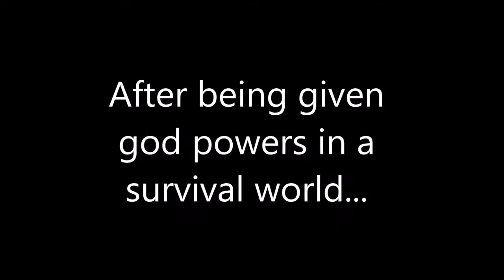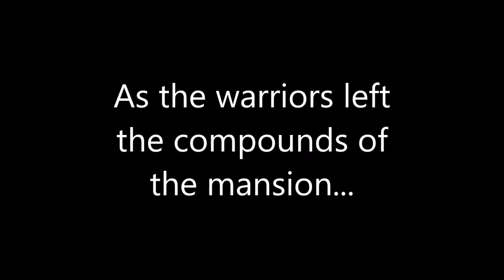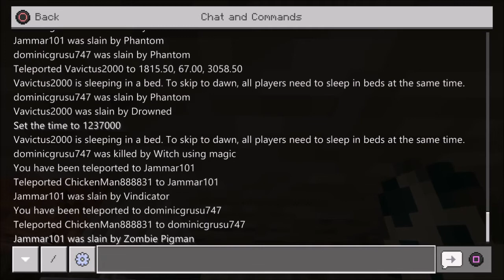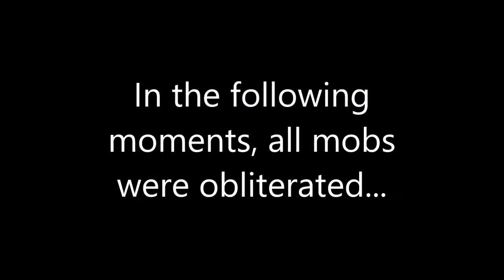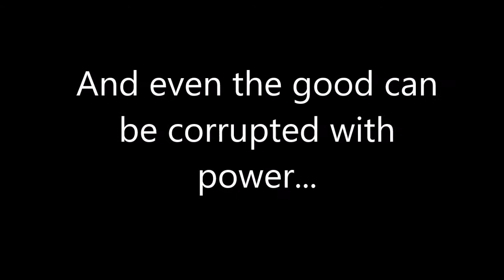Minecraft Gladiator Battle Turns Into a Manhunt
Yeah, bam, new video epic ___________________________________
A minecraft woodland mansion battle turns into a tyrannical manhunt in this thrilling video.

Listen ad-free with YouTube Premium
Song
The Avengers (From "The Avengers")
Artist
Alan Silvestri, Brussels Philharmonic & Dirk Brossé
Album
Alan Silvestri at Film Fest Gent
Entertainment One U.S., LP, Grupa BB Media Music (on behalf of Silva Screen Records); LatinAutor - UMPG, LatinAutor, UMPI, BMI - Broadcast Music Inc., AMRA, UNIAO BRASILEIRA DE EDITORAS DE MUSICA - UBEM, and 9 Music Rights Societies